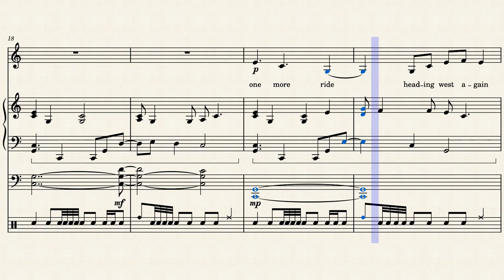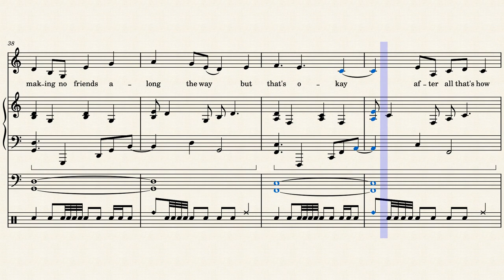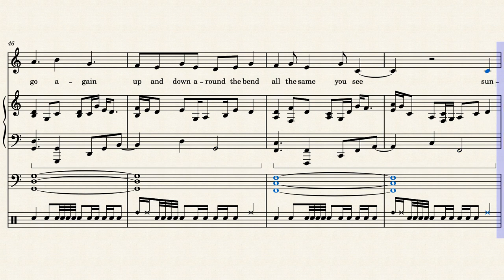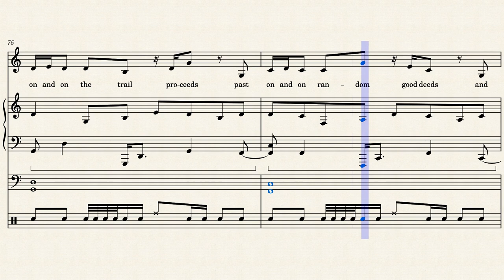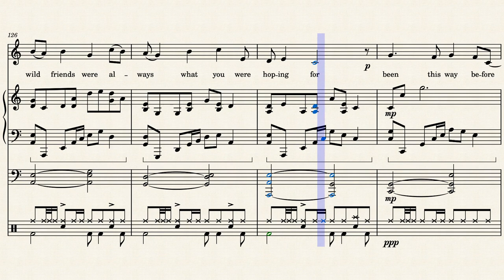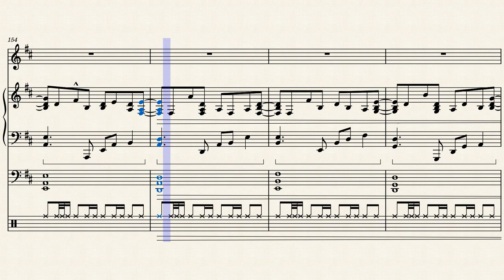three sunset trail (live voice recording)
if there's one thing i learned with adding a voice recording to the mix, it's that mixing is not easy. i'm using a shure dynamic mic, which is great at isolating one's voice, but i unwisely held it in my hand and had to deal with fluctuating volumes: i used audacity to compress and amplify certain regions (and to filter out the piano/synth bass droning). it's still a rough mix and i might have to re-record it someday. i also sang an octave lower than i originally composed (e.g., the oboe in the bg), so in some parts it's almost like spoken word.

problems aside, i'd like to dedicate this composition to the big guy, Richard Burch, who successfully passed on his appreciation of westerns (among many other useful things).

original description:
time for our cowboy to ride off into the sunset... luckily he knows a trail where, thanks to the terrain and time of day, he can pull it off three times.